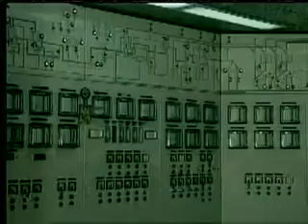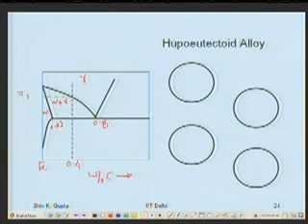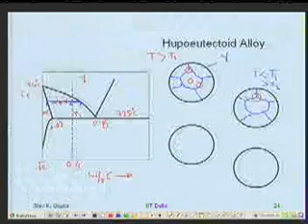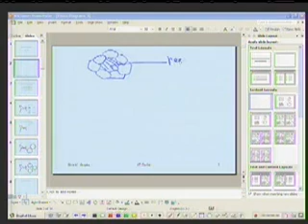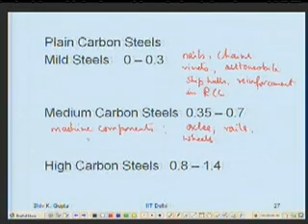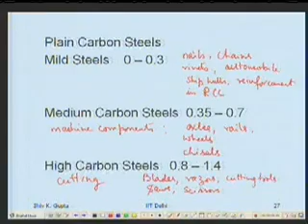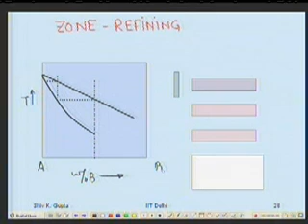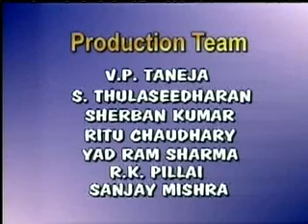Lecture - 19 Phase Diagrams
Lecture Series on Materials Science by Prof.SK. Gupta, Department of Applied Mechanics ,IIT Delhi.